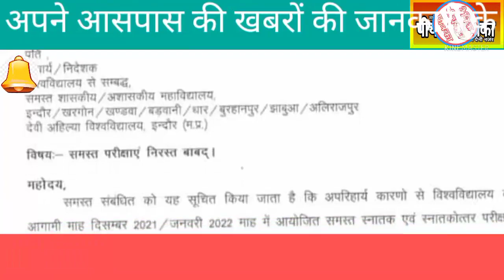देवी अहिल्याबाई विश्व विद्यालय इंदौर की समस्त परीक्षाऐं स्थगित